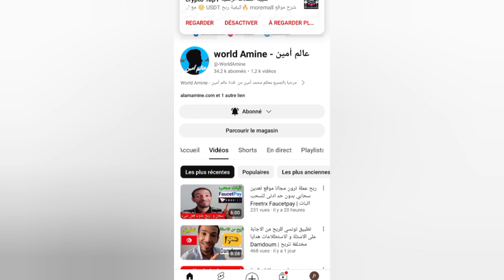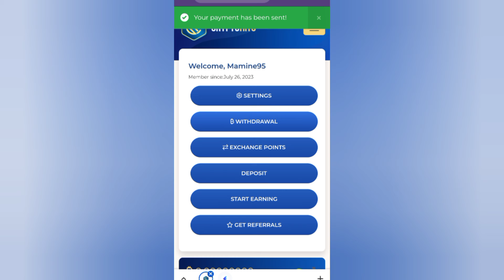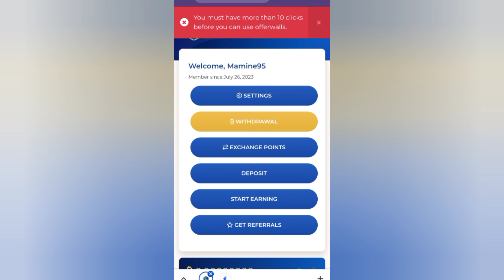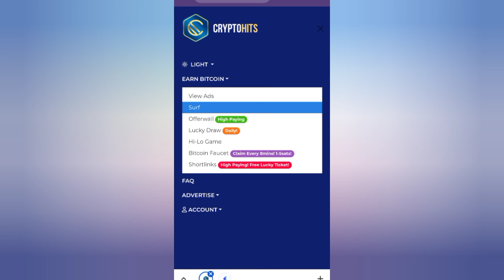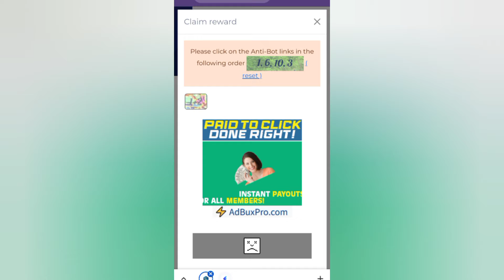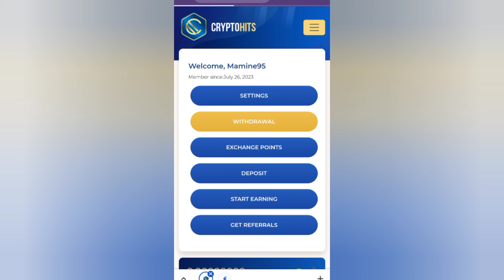ربح بيتكوين مجانا اثبات سحب فوري | Cryptohits Faucetpay